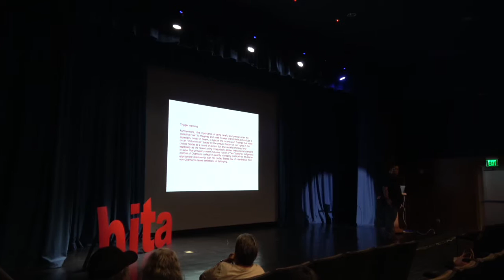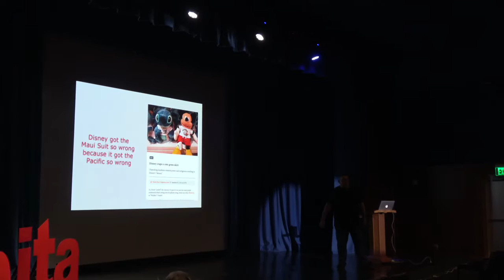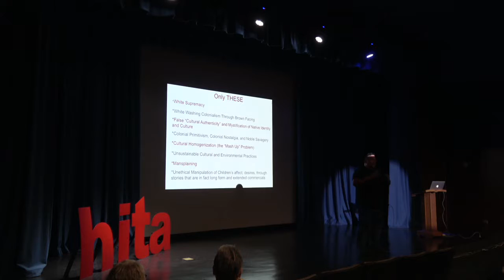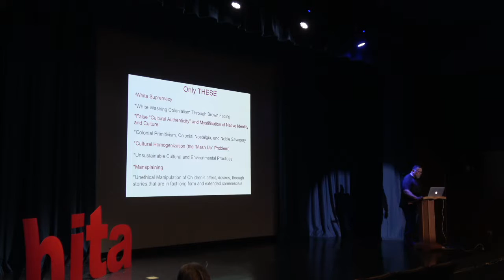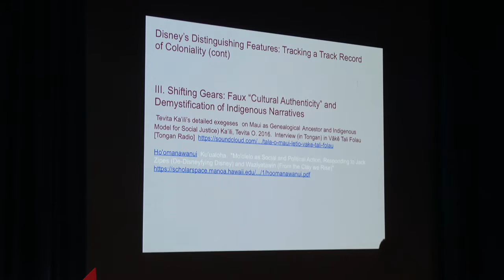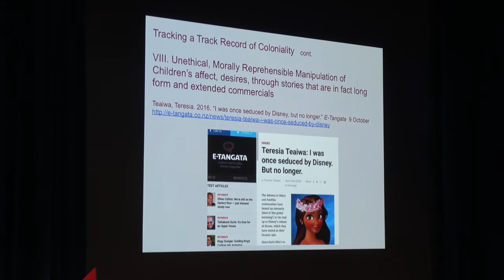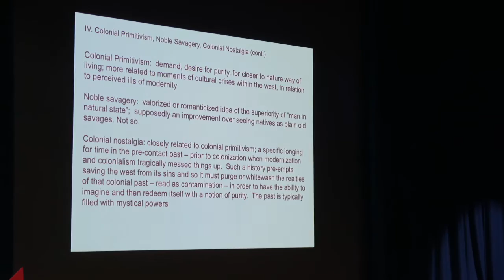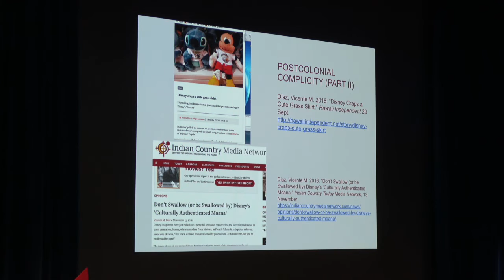Guam Museum : HITA Talk Series - Dr. Vicente M. Diaz - Part 2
The Guam Museum presents its new Presentation With A Purpose Series, HITA. Our first presentation features, Dr. Vicente M. Diaz,
He talks about the Decolonizing the Disneyfication of Pacific Culture and History:  Its critical indigenous view of the film Moana.